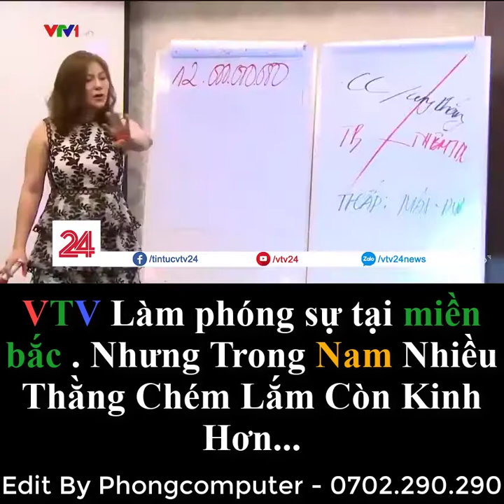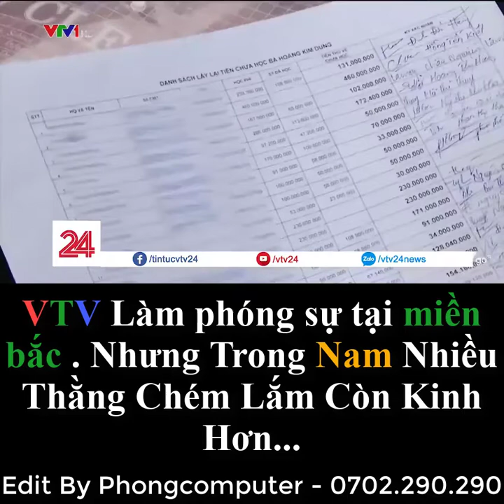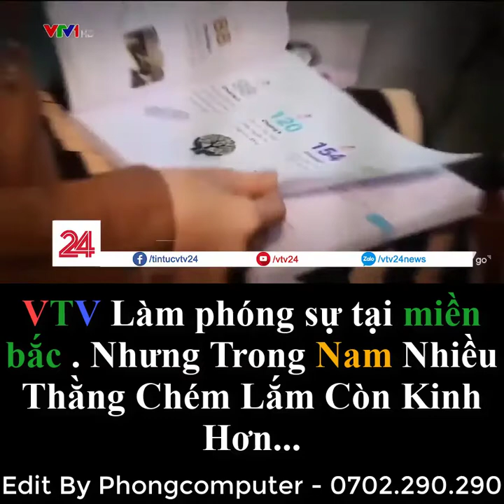Phongcomputer | Khóa Học Siêu Chém Gió Của Các Triệu Phú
Trong Nam chưa có đơn vị nào bốc phốt mấy thanh niên đa cấp nhỉ ?  Ngoài bắc tụi này sợ VTV 1 phét
Nguồn : VTV1